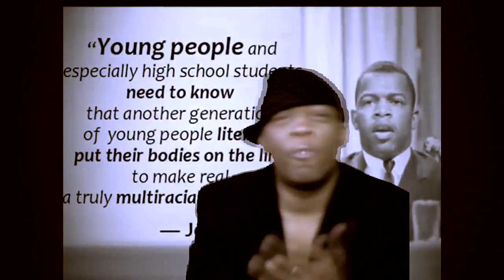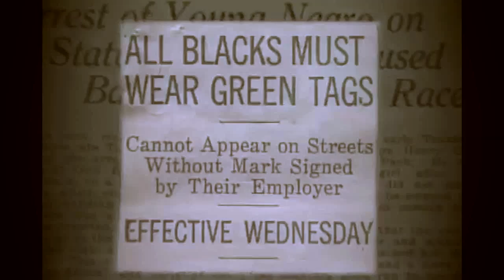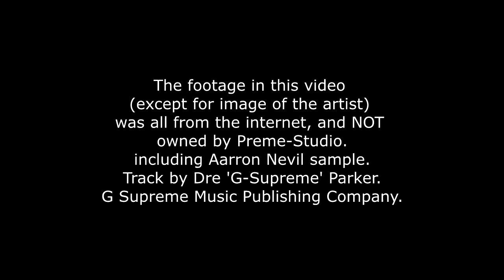G Supreme Cant Wash Us Away 2016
G-Supreme - Can't Wash Us Away 2016
Are racists trying to wash black people away?. this is what I have learned.